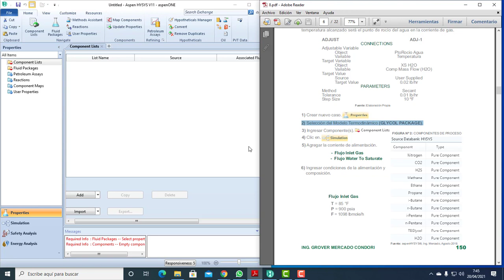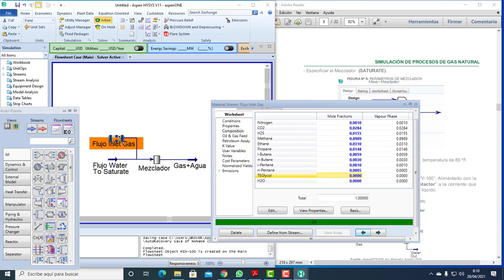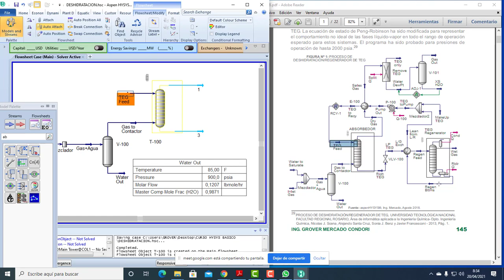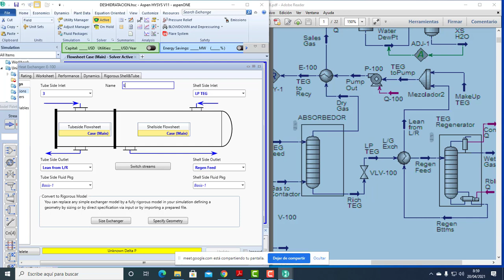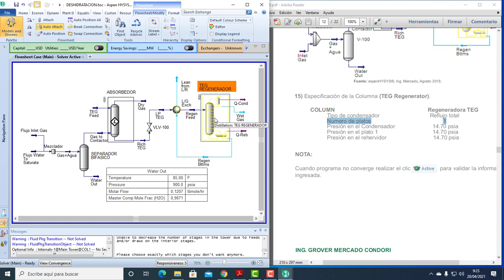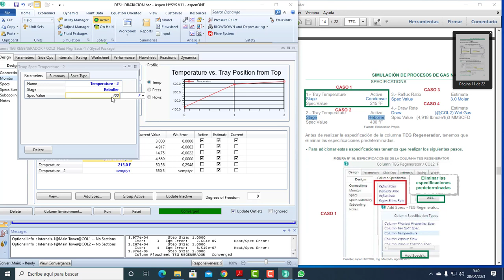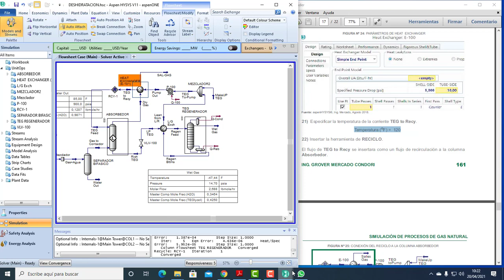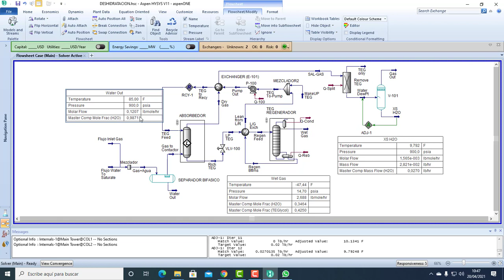DESHIDRATACION DEL GN CON TEG